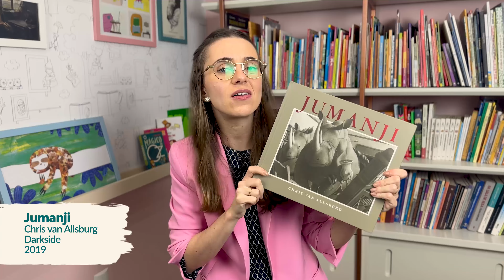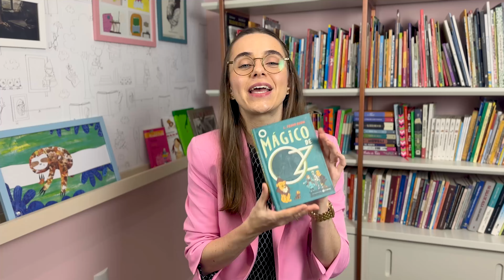Livros para Crianças de 8 Anos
Procurando aqueles livros que vão fazer seu filho ou filha de 8 anos gostar de ler e se apaixonar pelos livros? Pois é justamente pra isso que eu fiz essa seleção de cinco ótimas opções que vão fazer sucesso aí na sua casa.

Mas antes de sair clicando nos links, assista ao vídeo todo porque tem também muito conteúdo prático sobre mediação para você aproveitar esses livros com a sua criança!

Gostou das dicas? Me conta nos comentários!

Desenvolva seu hábito de leitura enquanto conhece as histórias originais dos grandes clássicos infantojuvenis. Vem ler com a gente no Clube da Bel!

Te ajudo a colocar a leitura na rotina das crianças com apenas 15 minutinhos por dia!
Faça parte do Leitura em Família e desenvolva as habilidades leitoras, intelectuais e relacionais dos seus filhos!

LINK PARA OS LIVROS APRESENTADOS NO VÍDEO:
Lembrando: Compre com meus links da Amazon e ajude o canal -- e não deixe de conferir as opções de usados na Estante Virtual, que além de ser mais sustentável pode ser mais barato ainda! Muito obrigada!

A Árvore Generosa - Shel Silverstein

Bisa Bia, Bisa Bel - Ana Maria Machado/Mariana Newlands

O Mágico de Oz - L. Frank Baum/W.W. Denslow

Comprando em qualquer um dos meus links na Amazon você contribui com o meu trabalho de divulgação da boa literatura infantil e não paga a mais por isso. Obrigada!
Tenha mais benefícios testando grátis o Amazon Prime por 30 dias

Clube da Bel: Invista no seu desenvolvimento pessoal!
+160 leitoras compartilhando clássicos da literatura infantojuvenil comigo.

Se você ainda não me conhecia, muito prazer: eu sou a Bel, pedagoga e especialista em Literatura Infantil!

Aqui no canal eu falo sobre LITERATURA INFANTIL para FAMÍLIAS, mostrando como aproveitar o melhor dos livros para a formação de crianças leitoras!